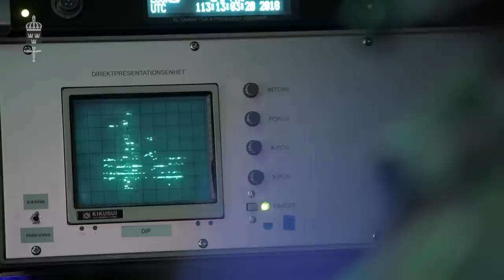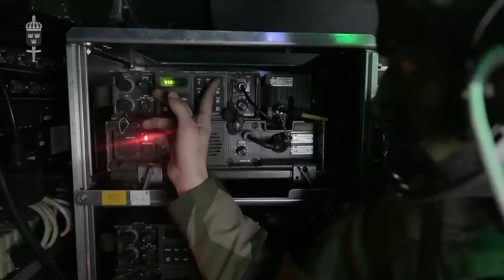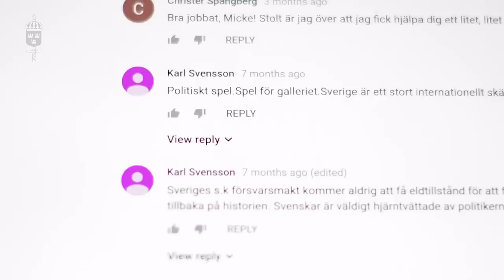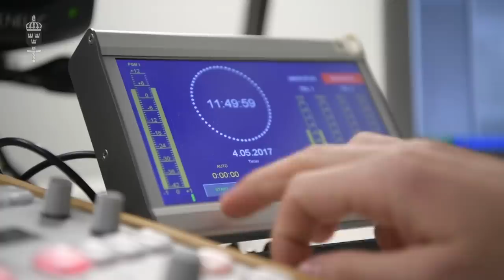Ledningsregementet – ledning och informationsresurser för hela Försvarsmakten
Vare sig Försvarsmakten agerar på land, till sjöss eller i luften kan Ledningsregementet vara ett stöd i operationen. I den här filmen beskrivs Ledningsregementet och en del av de förmågor som gör förbandet unikt i Försvarsmakten.

Foto: Josef Björnetun, Mats Nyström, Jimmy Croona, Daniel Klintholm, Mattias Hultin, Melina Westerberg/Försvarsmakten.